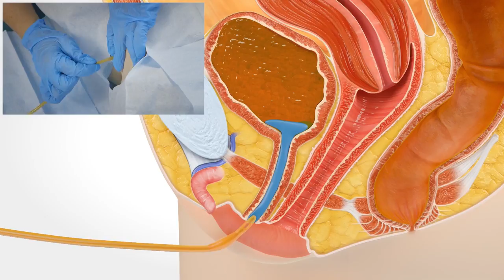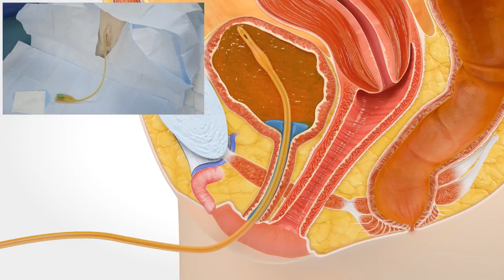Catheterization with indwelling catheter (Woman)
This guide describes the process of catheterization, in order to prevent urinary tract infection and damage to the urethra.

In collaboration with Märta Lauritzen, Urotherapist, Registered Nurse, and Helena Thulin, Registered Nurse, PhD, both of the Urological Clinic, Karolinska University Hospital, Sweden.

Special thanks to the Clinical Training Centre, Karolinska University Hospital.